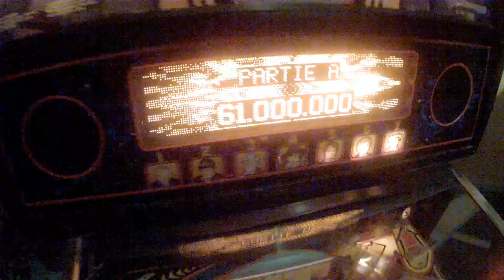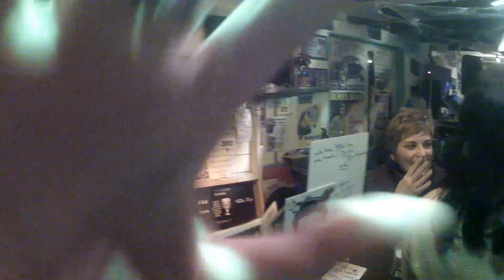Anniversaire surprise Noëlle 50 ans, Rocky bar Huttenheim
Désolé pour la qualité, c'est filmé en intérieur, faible éclairage.
Mais sa reste une vidéo souvenir pour Noëlle.